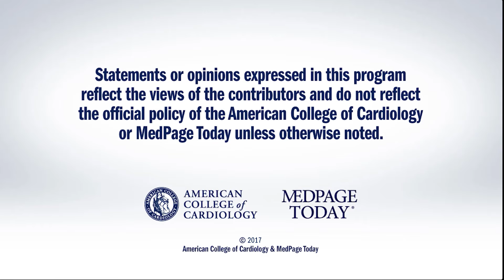LEVO-CTS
The complete 30- and 90-day results of LEVO-CTS, a large randomized multicenter clinical trial, will provide insight into the efficacy and safety of levosimendan in reducing short-term morbidity and mortality in high-risk patients undergoing cardiac surgery with CPB. for full meeting coverage.